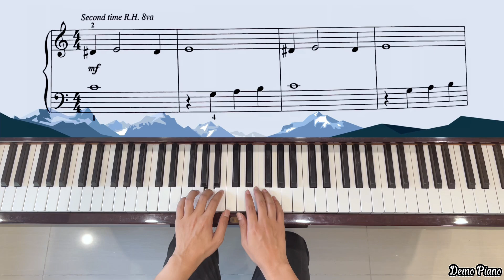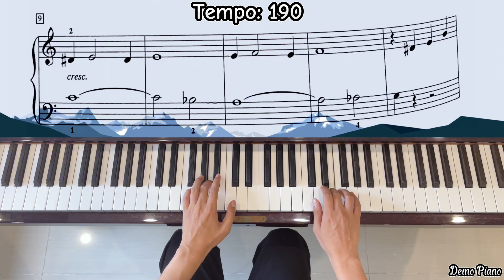Dixieland Jam (P22) | Hal Leonard Student Piano Library, Piano Lessons Book 3